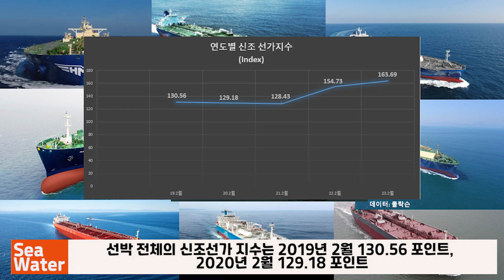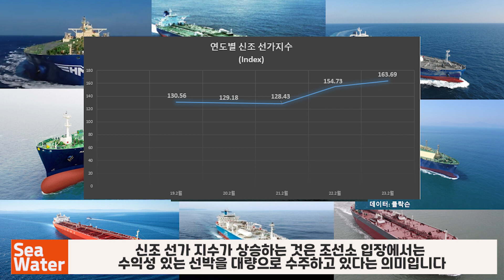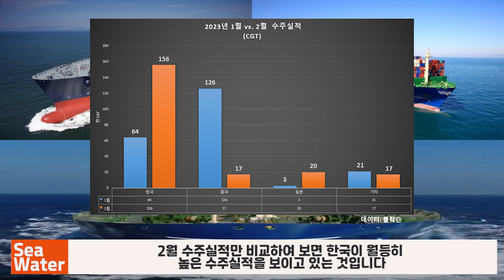2023년 2월 전세계 선박 발주량: 한국, 중국 및 일본의 수주실적비교 / 한국조선소 2월 전체 발주량의 74% 싹쓸이